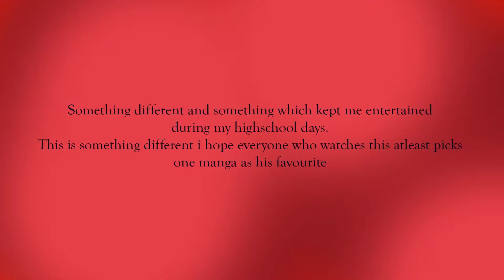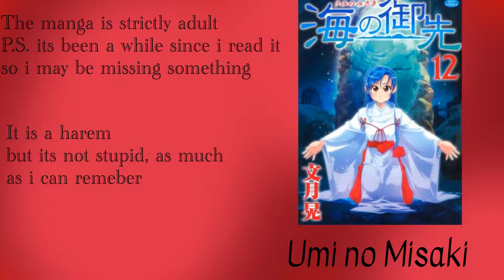MUST READ MANGAS